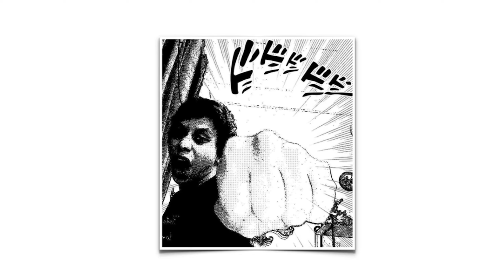500 second Plank Challenge For Strong Core & Flat Ab Exercise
The laziest exercise but the most gut wrenching of all. HOW LONG CAN YOU LAST this 500 sec Plank challenge? Would love to see your best time in the comments :)
Hope you had a good one mates. Have a lovely day!

ULTIMATE 500 sec PLANK CHALLENGE | No Equipment | For Strong Core & Flat Ab Exercise: Watch it here

I will definitely upload more motivational as well as crazy fitness videos so we can build a positive, active and healthy community, yeah.

Stay fit and stay active!
PEACE. BOOM. SHING

ML

Gadgets:
Recording: Iphone 8 plus & OBS Studio
Editing Software: Premiere Pro 2020 / Canva